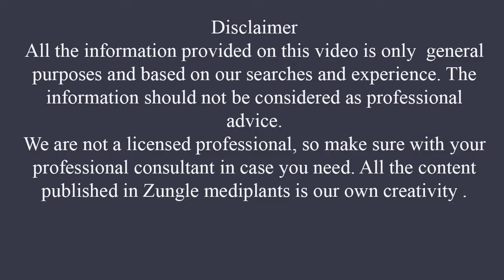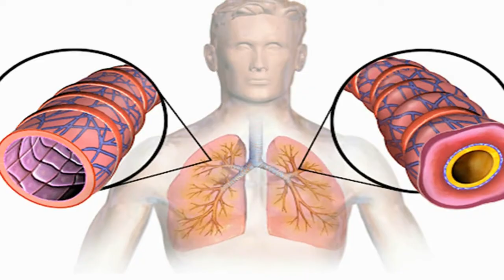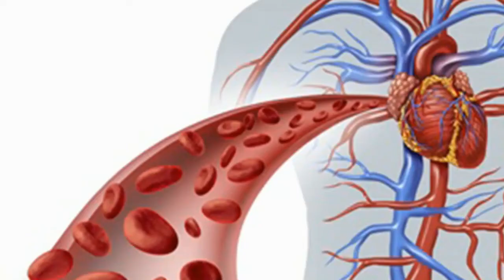Put a Lemon Near Your Bed, See What Happens Next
Put a lemon near your bed, see what happens next. Why you should put a lemon next to your bed every night. Because placing sliced lemons next to your bed at night can help improve respiratory concerns, air quality and sleep. Watch this video to know how.